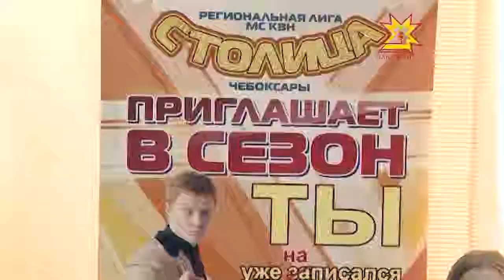Сочири форумран килнĕ Чăваш КВНĕ - Игнатьев патĕнче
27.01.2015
КВНра вылякан Чăваш Ен çамрăкĕсем КиВиН-2015 фестивальтен таврăнчĕç. Сочире иртнĕ хаваслисенпе тавçăруллисен пĕтĕм тĕнчери форумне хутшăннă яш-кĕрĕмпе республика пуçлăхĕ Михаил Игнатьев тĕл пулчĕ.